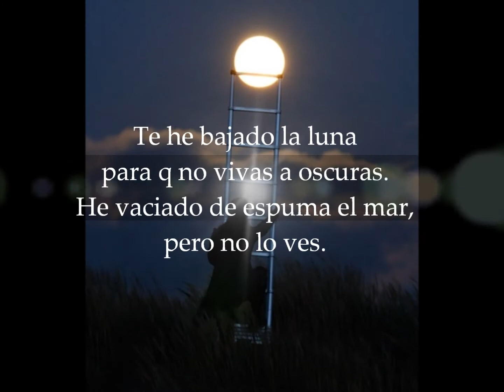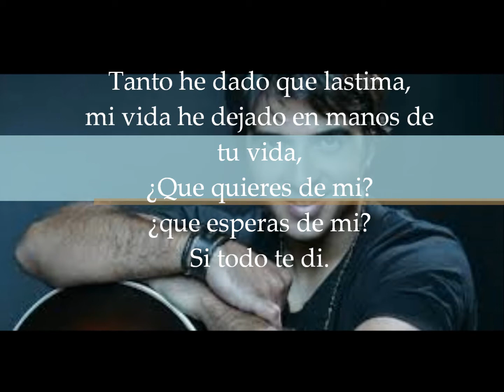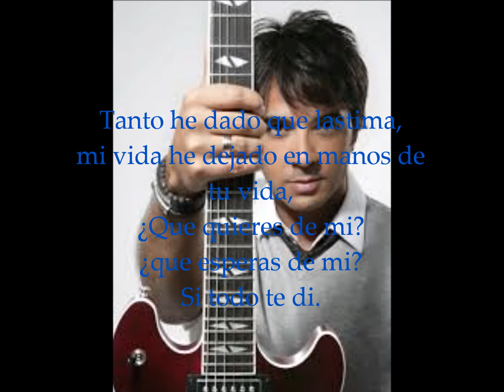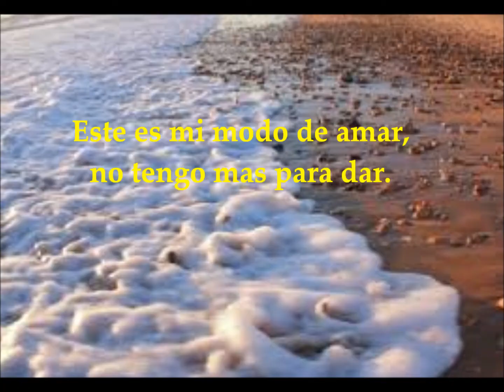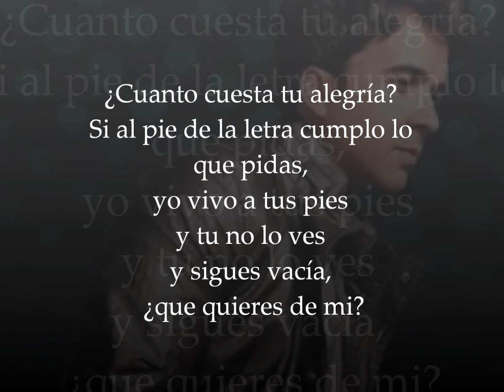QUE QUIERES DE MI- LUIS FONSI- CON LETRA